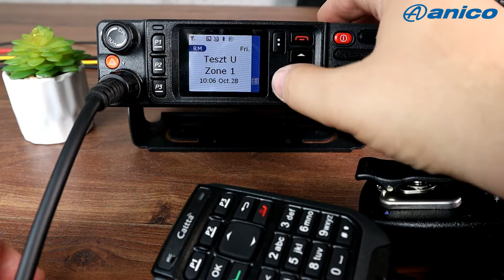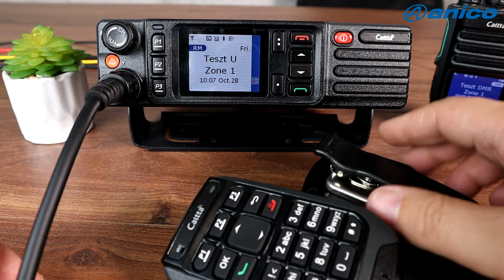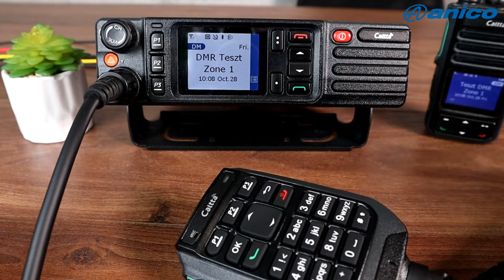Caltta PM790 DMR mobil adóvevő Bluetooth funkció - Anico Adóvevő Shop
A Caltta PM790 DMR mobil adóvevő kiváló minőségű hangszolgáltatást nyújt, teljes mértékben megfelel a vészhelyzeti kommunikáció követelményeinek, és a professzionális felhasználók igényeinek bárhol és bármikor. A DMR kettős slot-ja dupla csatornakapacitást biztosít, így enyhítve a rendelkezésre álló frekvenciák szűkösségét.

A Caltta DMR rendszere a világszerte elismert ETSI DMR szabványon alapul, amelyet a Motorola, a Hytera stb. gyártók is használnak. Így a Caltta PH sorozatú DMR adóvevők kompatibilisek a Motorola DMR rádiókkal, a hagyományos Motorola DMR rendszerekkel (1 site-os rendszerek) és más DMR rádiókkal, amelyek az ETSI DMR szabványt használják.

A legtöbb Caltta modell alap titkosítással rendelkezik, amely licencekkel AES256 titkosításra fejleszthető.  A Caltta saját diszpécserszoftvere is integrálható a rendszerbe.